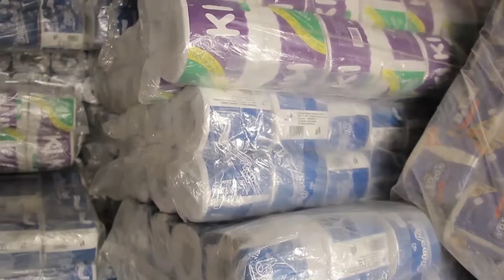KUWAIT BURGER (EP30)🔥🔥🔥FT AKA EBENEZER, 80 THE PLUG, NAA DEDE, SHIFO,KOO OFORI, BREMA BEDIIDE, TINA